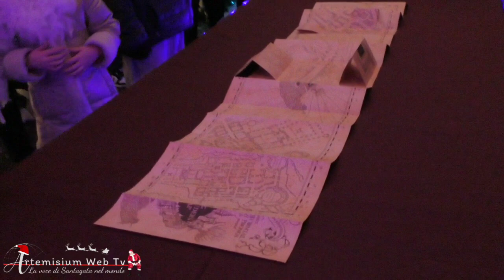Sant'Agata di Puglia 24 Dicembre 2022 Inaugurazione del Palazzo Delle Favole